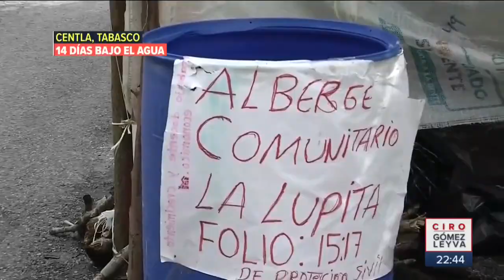Video de las calles inundadas de Macuspana en Tabasco | Noticias con Ciro Gómez Leyva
Este fue el video del recorrido en lancha que hizo don Amado Mondragón por las calles inundadas de Macuspana, Tabasco.